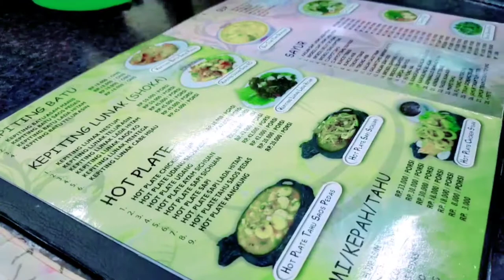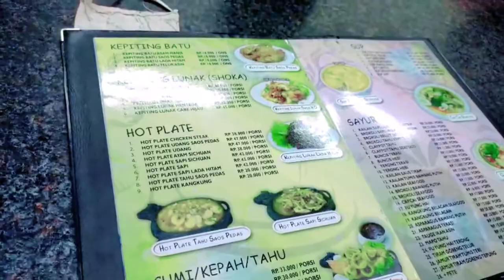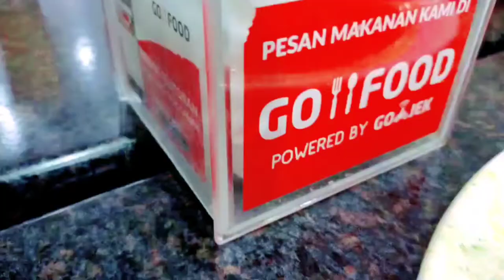REVIEW WAJIR SEAFOOD MEDAN || WAJIB DICOBA